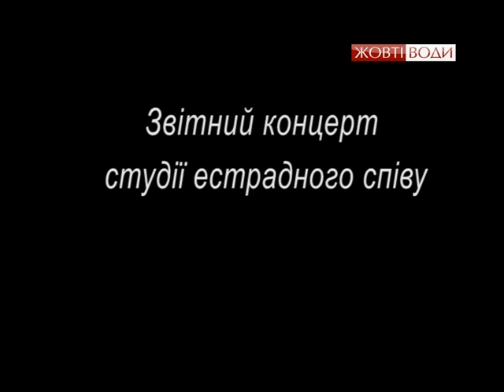Звітний концерт студії естрадного співу. Частина 2